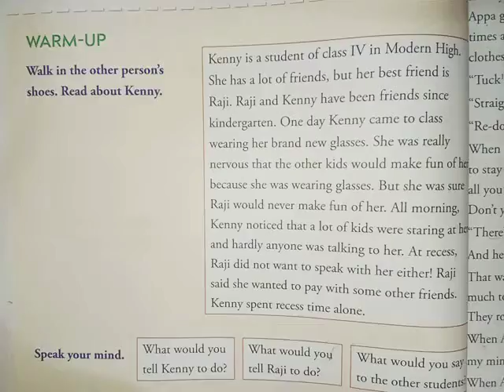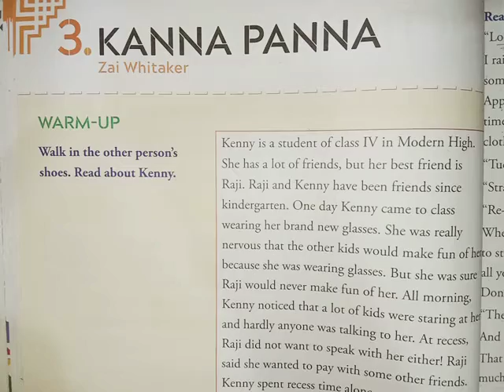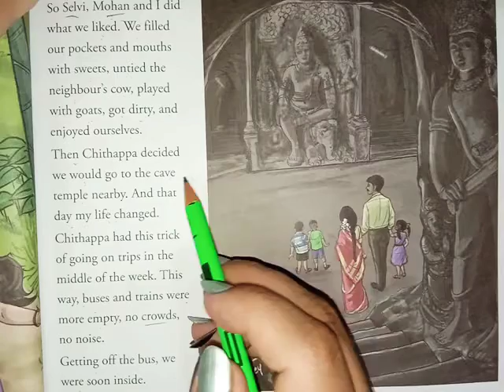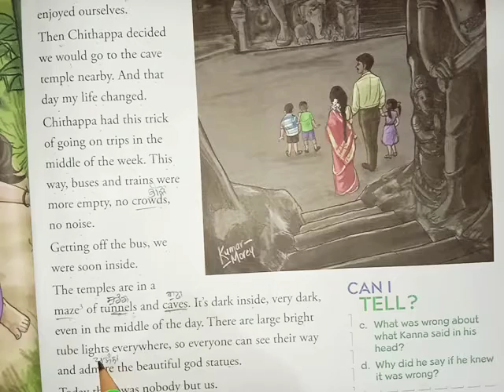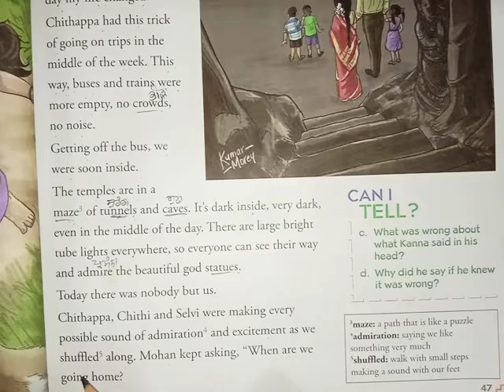Ch 3 (Part 2) Eng. 4th Class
By Manjot Madam